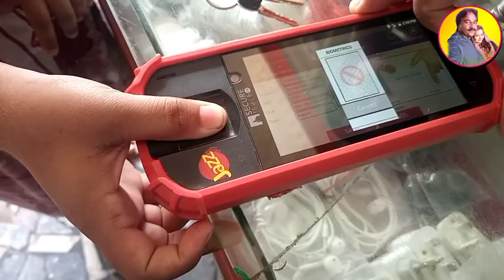Wife Khush Ho Gai | Ye Masla Bhi Hal Ho Gaya | Nadia Saqib Official | Couple Vlog 102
i am a house wife and vlogger
u can follow me and my lifestyle

vlogs
vlogger
pakistani youtuber